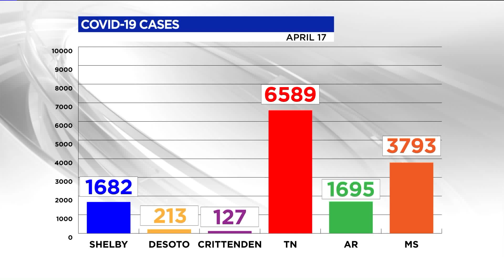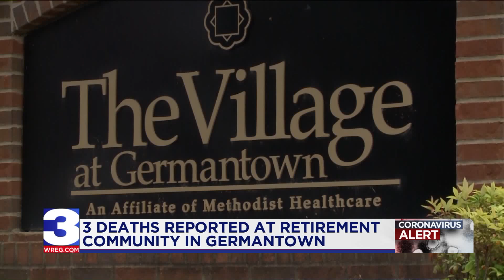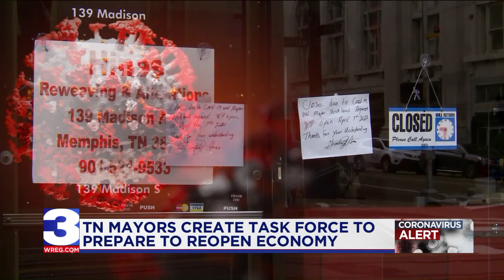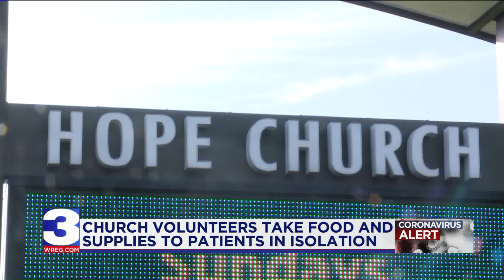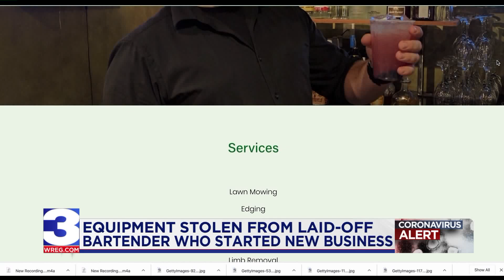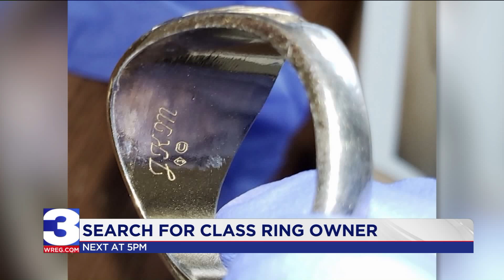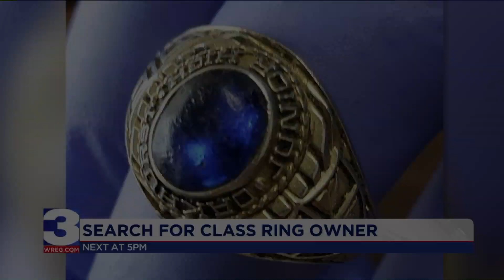3/17/20 5 p.m. A Block